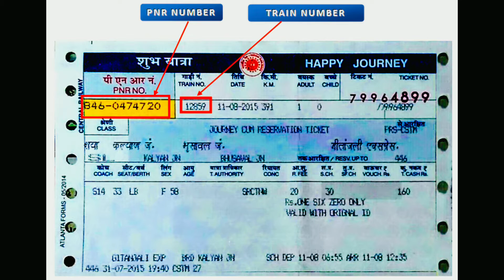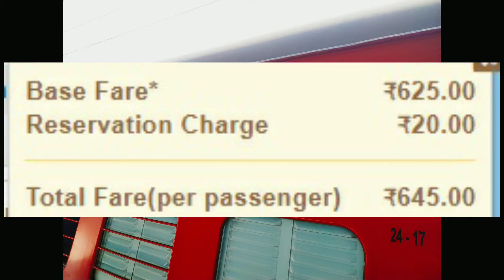Udhna Danapur Express| Train Information | 19063 Train | उधना - दानापुर एक्सप्रेस Via allahabad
यह वर्तमान में द्वि-साप्ताहिक आधार पर 19063/19064 ट्रेन नंबरों के साथ संचालित किया जा रहा है।

 ट्रेन के महत्वपूर्ण पड़ाव हैं:

उधना जंक्शन
नंदुरबार
जलगाँव जंक्शन
भुसावल जंक्शन
खंडवा जंक्शन
इटारसी जंक्शन
पिपरिया
जबलपुर जंक्शन
कटनी जंक्शन
सतना जंक्शन
मानिकपुर जंक्शन
इलाहाबाद जंक्शन
ज्ञानपुर रोड
वाराणसी जंक्शन
पं। डीडी उपाध्याय जंक्शन (मुगलसराय)
बक्सर
आरा जंक्शन
दानापुर
कोच कम्पोजिट
ट्रेन में 110 किमी प्रति घंटे की अधिकतम गति के साथ मानक आईसीएफ रेक हैं। ट्रेन में 21 कोच हैं:

1 एसी II टियर
2 एसी III टियर
8 स्लीपर कोच
8 सामान्य अनारक्षित
2 बैठने का सामान सामान रेक

The 19063/19064 Udhna - Danapur Express is a express train belonging to Western Railway zone that runs between Udhna Junction and Danapur in India. It is currently being operated with 19063/19064 train numbers on Bi-weekly basis.

 important halts of the train are:

Udhna Junction
Nandurbar
Jalgaon Junction
Bhusaval Junction
Khandwa Junction
Itarsi Junction
Pipariya
Jabalpur Junction
Katni Junction
Satna Junction
Manikpur Junction
Allahabad Junction
Gyanpur Road
Varanasi Junction
Pt. DD Upadhyaya Junction (Mughalsarai)
Buxar
Ara Junction
Danapur
Coach composite
The train has standard ICF rakes with max speed of 110 kmph. The train consist of 21 coaches :

1 AC II Tier
2 AC III Tier
8 Sleeper Coaches
8 General Unreserved
2 Seating cum Luggage Rake